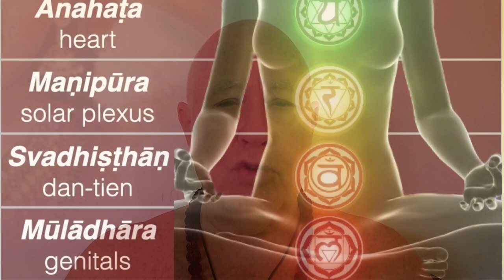Insights—"Artificial Intelligence" and Consciousness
Namaste 🙏 Well, since I'm the founder and sole operator of the Consciousness Research Center, I guess it's about time I say something about consciousness and artificial intelligence. First of all, what we have today—ChatGPT and DALI, and all of those, you know, strange programs—are not artificial intelligence. Keep this in mind: an intelligence is far more than what we have in this software. What we have now is a probabilistic meta-interpreter that takes the prompt, and calculates mathematically using statistics what is the most likely reply or response.